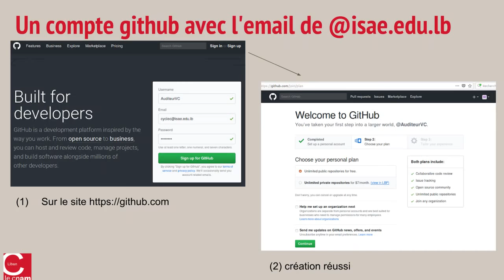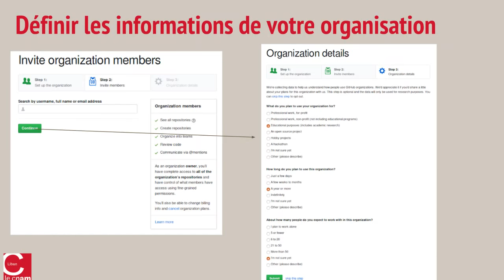Pré requis github pour l'apprenant (classroom github)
Consigne pour la création de compte et organisation dans github dans le cadre de l'utilisation de classroom github et un processus d'échange appreneur / apprenant comme appliqué au département informatique ISSAE Cnam Liban